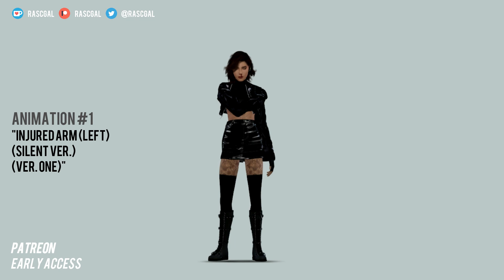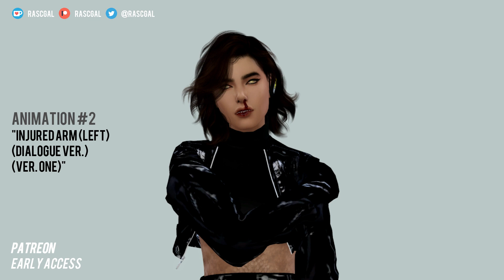PACK #11 (UPDATE 0.1) | HURT Animation Pack | Sims 4 Animation (Download)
HEY HEY!

Hope I didn't surprise you too much at the opening there! HERE ARE SOME MORE HURT/INJURED ANIMATIONS FOR YOU~! I'll be working to get more of them finished and share them soon!

Stay safe, loves! ❤️

𝐍𝐎𝐓𝐄: All EXCLUSIVE and UPDATED packs will be released two (2) weeks early for my TIER 2 AND ABOVE patrons before it's released to the public!

𝗜𝗠𝗣𝗢𝗥𝗧𝗔𝗡𝗧!
Please do not steal or claim my animations as your own!
Please credit me if you do use these animations!

𝐘𝐨𝐮 𝐜𝐚𝐧 𝐚𝐥𝐬𝐨 𝐟𝐢𝐧𝐝 𝐦𝐞 𝐡𝐞𝐫𝐞! 🔽